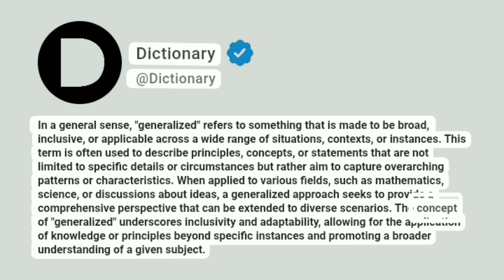Generalized Meaning In English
In a general sense, "generalized" refers to something that is made to be broad, inclusive, or applicable across a wide range of situations, contexts, or instances. This term is often used to describe principles, concepts, or statements that are not limited to specific details or circumstances but rather aim to capture overarching patterns or characteristics. When applied to various fields, such as mathematics, science, or discussions about ideas, a generalized approach seeks to provide a comprehensive perspective that can be extended to diverse scenarios. The concept of "generalized" underscores inclusivity and adaptability, allowing for the application of knowledge or principles beyond specific instances and promoting a broader understanding of a given subject.